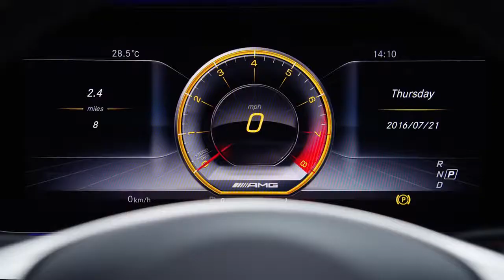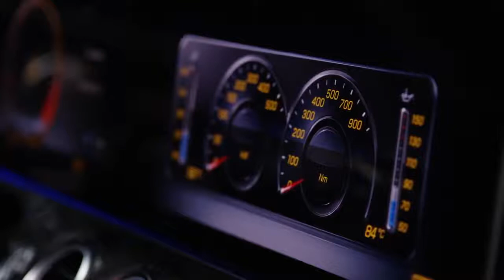Mercedes AMG E 63 S 4MATIC 2017